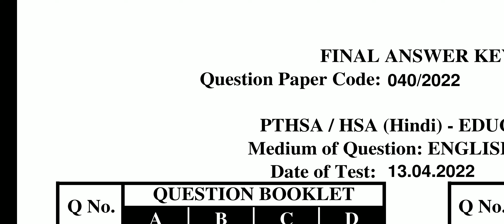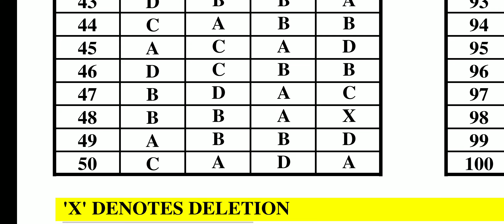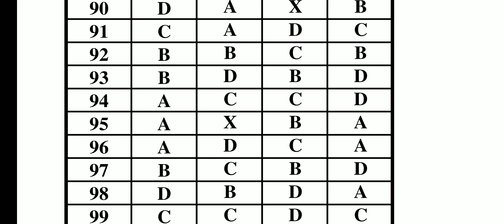PTHSA Hindi Final Answer Key | 040/2022